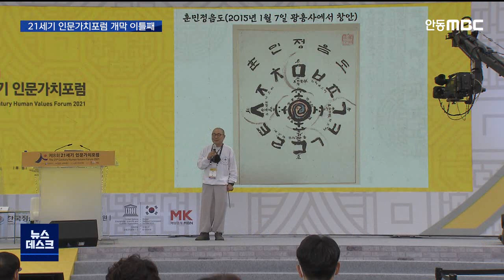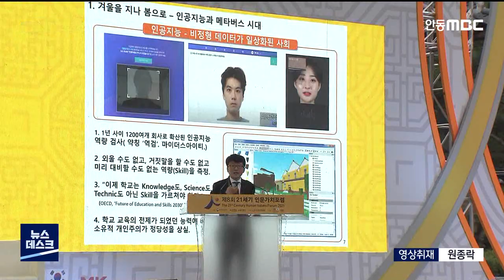R]훈민정음 디지털 변환 등으로 세계화 추진 / 안동MBC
2021/10/08 15:48:07    작성자 : 이호영

◀ＡＮＣ▶
21세기 인문가치포럼에서
한글 옛 글자를 디지털화하고
훈민정음의 기본 자모 원리를 도형으로 만들어
한글을 교육하고 보급해야 한다는
논문이 발표됐습니다.

또 퇴계 언행록에서 인류 위기의 원인을 찾고
해법이 제시돼야 한다는 발표도 이어졌습니다.

이 호 영 기자
◀ＥＮＤ▶

575돌 한글날을 앞두고
안동 인문가치포럼에서 훈민정음 글자를
디지털 데이터로 전환해 AI 기계사전을 만드는
딥 러닝 시스템 개발이 시급하다는 의견이
제시됐습니다.

경북대 이상규 명예교수는
한글에 내재된 원리를 활용하고
글자 이미지와 소리, 텍스트를 상호 연계하는
멀티미디어를 구축하면
한글의 창조적 확장이 가능하고,
다양한 콘텐츠 개발과 국제화도 실현할 수
있다고 주장했습니다.

◀ＩＮＴ▶이상규 박사/경북대학교 명예교수
"그 글자(훈민정음)의 획을 가만히 들여다보면
가로, 세로, 빗금, 동그라미밖에 없습니다.
한글의 자모가 하나도 겹쳐지지 않는 이 4가지 자질로 한글을 전부 기계학습을 시킬 수 있는
딥 러닝을 ."

2013년 복장 유물에서 '월인석보' 초간본 등을
발견한 안동 광흥사 범종 스님은
훈민정음의 기본 자모의 원리를 도형으로 만든
'훈민정음도'를 제시하고,
한글 교육과 보급 등에 활용할 것을
제안했습니다.

◀ＩＮＴ▶범종 주지/안동 광흥사
"한류 문화가 많이 세계적으로 알려지고 있지 않습니까? 훈민정음도를 가지고 노래로 할 수 있고, 훈민정음 스마트폰(앱)도 만들어서 보급하고, 콘텐츠화하는 방안들이 있습니다."

퇴계 전문연구자들은 '도산서원 참공부'를
통해 배운 퇴계 언행록을 자세히 소개하고
'선생의 삶'과 '세상에 나아감과 물러남',
'자신과 이웃을 위하는 자세' 등으로
당면한 위기 극복과 희망적인 미래를
모색해야 한다고 강조했습니다.

◀ＩＮＴ▶김병일 이사장/도산서원 선비수련원
"21세기 인류가 직면한 위기의 원인과 해법을
우리 지역이 배출한 큰 스승, 퇴계 선생의 언행록을 통해서 하나하나 배우려고 합니다."

인문가치포럼 마지막 날인 내일은
도전과 실패를 이기고 꿈을 이룬 인사들의
'청춘 콘서트'와
'코로나 블루 극복 희망콘서트'
내방가사의 세계기록유산으로서의 가치 등이
탐구되고, 저녁에는 폐막식이 거행됩니다.
MBC뉴스 이호영입니다.(영상:원종락)